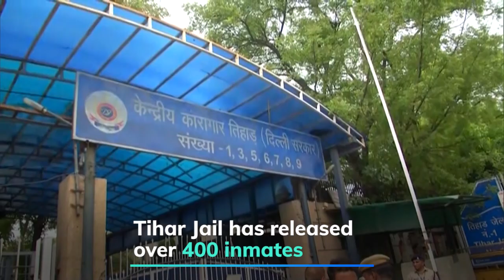Jails begin releasing inmates to check Covid-19 spread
The correctional services department in West Bengal has prepared a list of 3,000 inmates who were eligible for parole and bail, in order to decongest jails amid the growing Covid-19 threat. Assam jail authorities on Monday also released 45 undertrials. The move comes after the Supreme Court issued guidelines in view of the Coronavirus outbreak in the country. The Gujarat government on Sunday said it will release around 1,200 prisoners for two months on parole and interim bail to reduce jail crowding. On Saturday, the Tihar Jail authority released over 400 inmates to reduce overcrowding in prisons to prevent the spread of coronavirus.